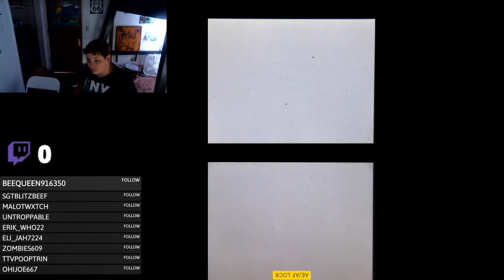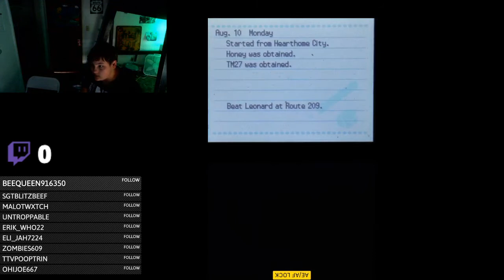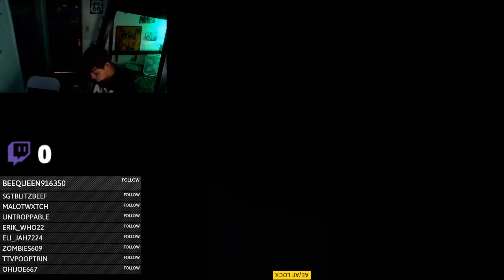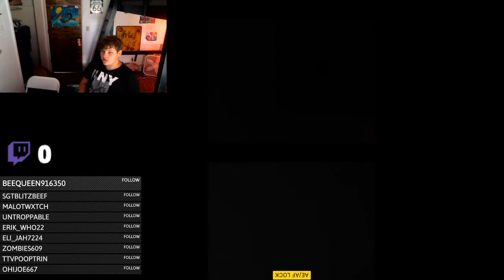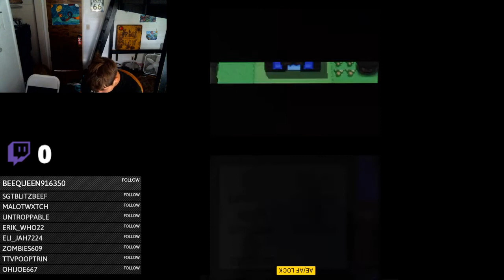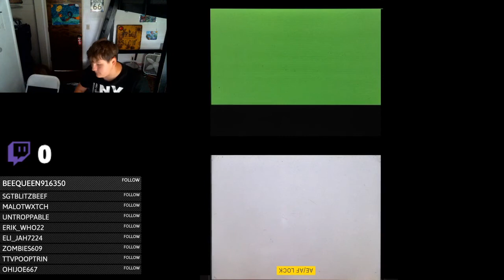BUBBLEBEAM + RAIN = AWESOME… Pokemon Diamond playthrough #16